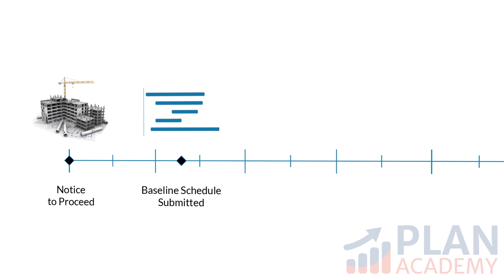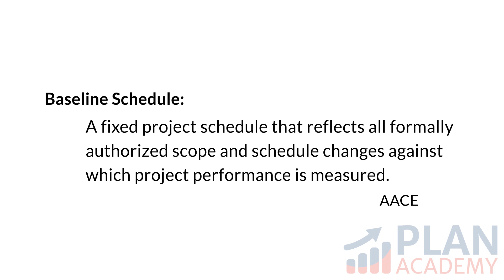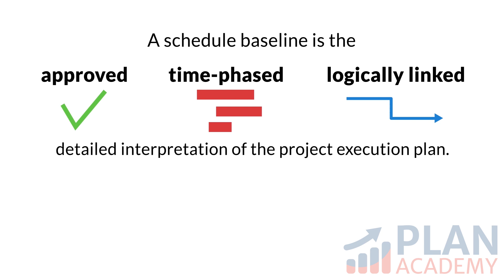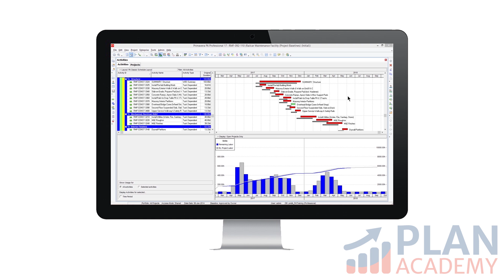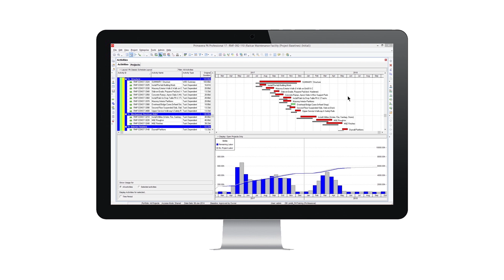Introduction to Project Baselines in Primavera P6 Professional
Get ready, in this course, to explore the baseline features of Primavera P6 in detail. Let me start by discussing baselines in terms of construction and engineering projects.

The word baseline on its own can have lots of different meanings. But a little bit more on that later. Typically, at the onset of a construction project, the contractor has to deliver an initial schedule to the owner. Once that initial schedule is approved by the owner, it becomes the baseline schedule.

And it's used going forward as a basis for evaluating progress on the project. But what is a baseline? Let's go to the AACE for their definition. According to them, a baseline schedule is a fixed project schedule that reflects all formally authorized scope and schedule changes against which project performance is measured.

Intro to Baselines, Project Baselines, Primavera P6, P6, Oracle, Plan Academy, Michael Lepage, Project COntrols, P6 training, scheduling, planning and scheduling, professional, baselines, project baseline